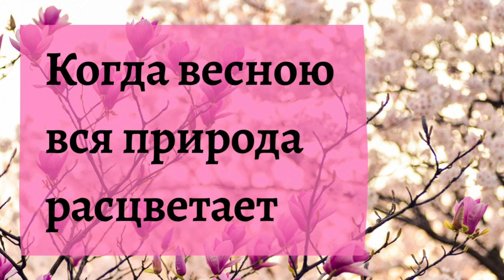Когда весною вся природа расцветает - сёстры Дамьян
Поют: Алла, Людмила, Эллина Дамьян